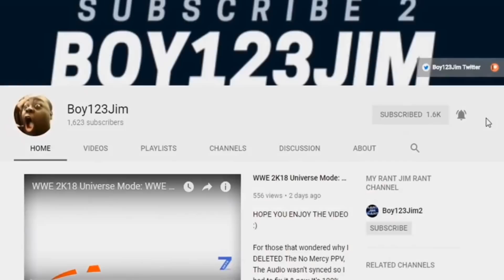WWE 2K18 Universe Mode RAW I UNEXPECTED [Forth Worth, TX]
Today's Episode Of RAW, The Feud between Seth Rollins & Roman Reigns continue through tonight in Forth Worth, TX LIVE! In a Tag Team Match, in the main event.

Also, Aleister Black Returns To Action against The Lone Wolf in Baron Corbin.

Also, Becky Lynch takes on Nikki Bella, If Nikki Bella wins, she will be in contention for the RAW Women's Championship

Tommaso Ciampa explains why He turned his back & attacked his former best friend in Johnny Gargano at SummerSlam